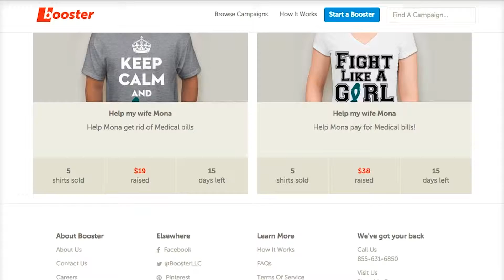Sponsored Content: Switchbacks Last Home Game of the Season!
Head Coach Steve Trittschuh talks about the upcoming Saturday, September 19th home game against the LA Galaxy II at Sand Creek Stadium on the Switchbacks FC show.  Hosts Roland Vargish and Eric Singer get you the 4-1-1 on your team.